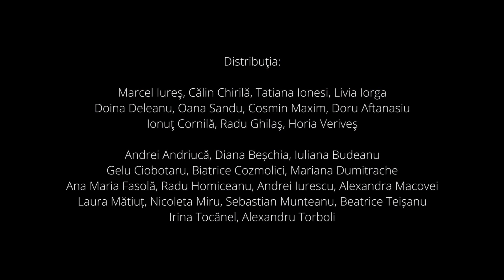Goldberg Show | Trailer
Teatrul Naţional "Vasile Alecsandri" Iaşi
Goldberg show - Facerea lumii și alte întâmplări, adaptare de Anca Măniuţiu după Variaţiunile Goldberg de George Tabori în regia lui Mihai Măniuțiu

Trailer
2016

Imagine: Diana Iabraşu, Marius Țintă, Andrei Lisacoschi,  Alexandru Condurache
Montaj: Alexandru Condurache